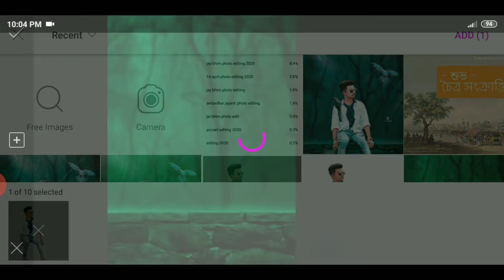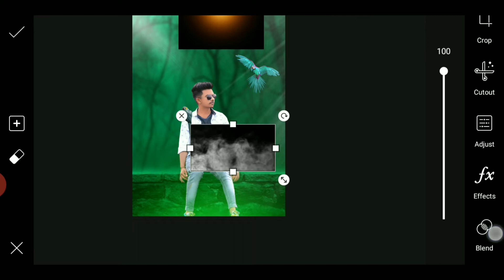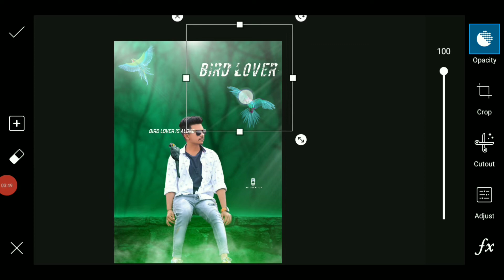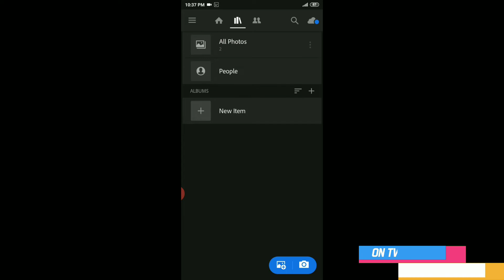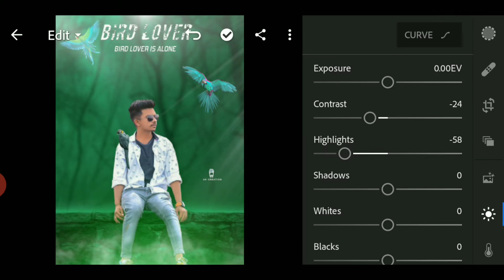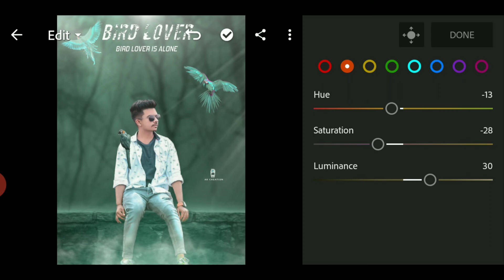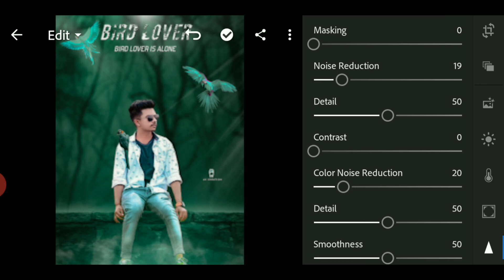Picsart Bird Lover Special Photo Editing 2020 || Alone Boy Picsart Amazing Photo Editing Tutorial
STOCKS:
🎴 All Uses Background & Pngs

My speak :
Hello guys,  How are you?  I hope you are very good. So, Today i am going to show """""""Picsart Bird Lover Special Photo Editing 2020""""""""

Play Store :
🔴🔵🔴PixelLab App🔴🔵🔴

Background Music Cradit :
NCS ( Releases)

picsart
picsart special editing videos
picsart special tutorial